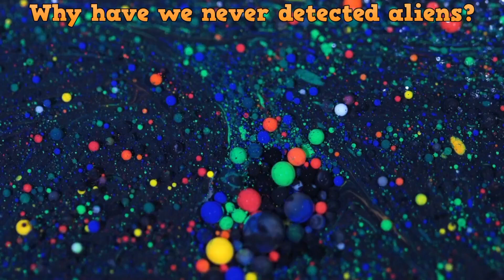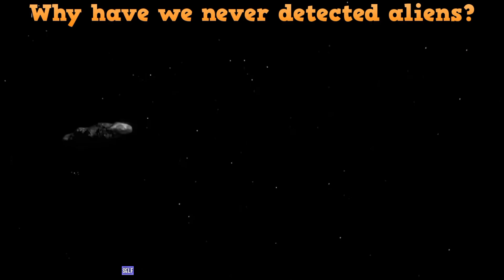Why have we never detected aliens|Aliens in universe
This video is related to a mystery that still no one detected the aliens in the universe.There are many theories are separated like they are the intelligent life in the universe which is known as Fermi paradox.some may say may be there are present in that places which are not detected yet.
why have we never detected aliens,
aliens on earth,
us government detected aliens,
aliens in universe,
where are the aliens,
do aliens exist,,does aliens exist,
aliens and giant,
us government with aliens,
evidence of aliens in universe,
aliens in 2023,
how to find aliens in 2023,
how to find aliens in fallout new Vegas,
aliens detector sound,
aliens on earth,aliens on Mars,
aliens on Neptune,are aliens real,
what is difference between UFO and aliens,
what are aliens called in Hindi,
are we alone in universe,
does aliens exist,